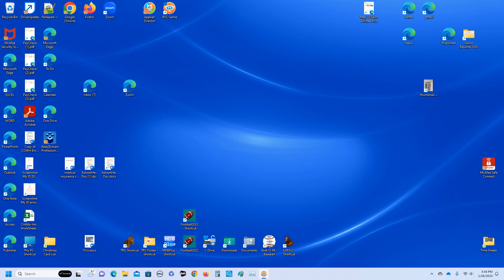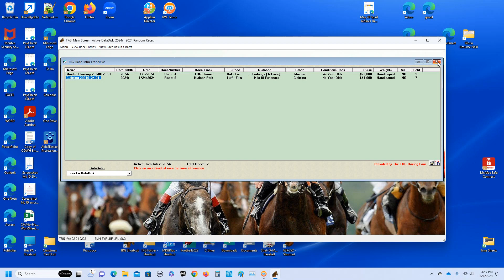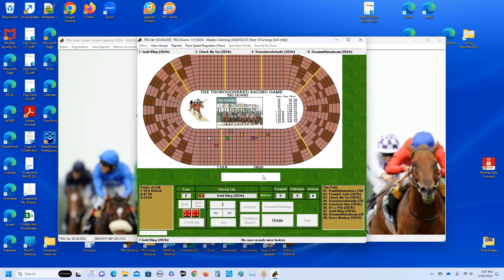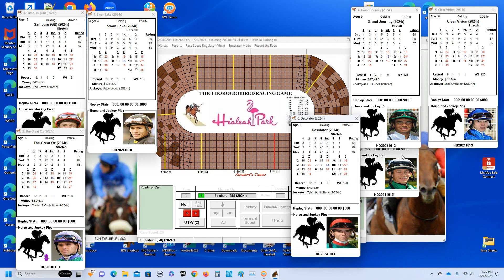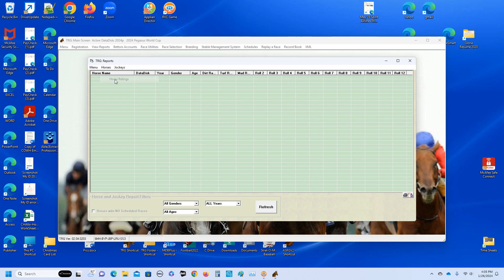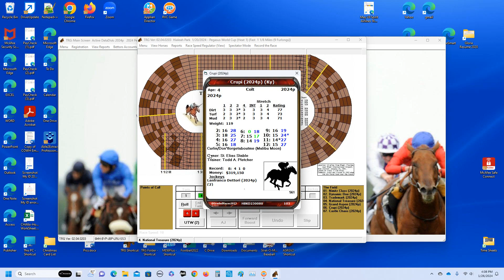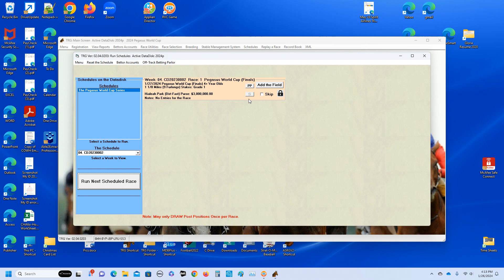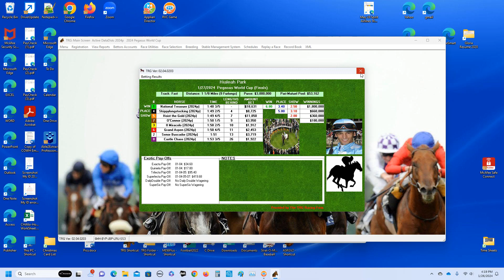TRG Central 2024 Pegasus World Cup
The Race Card opens up with a Maiden race and a Claiming race on the race card before we run the TRG 2024 Pegasus World Cup Pre-Play.